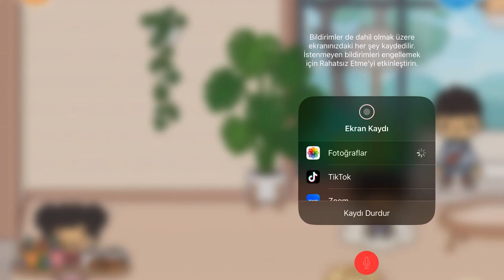Toca Boca Life World - Eve Komşumuz Geldi Part 1